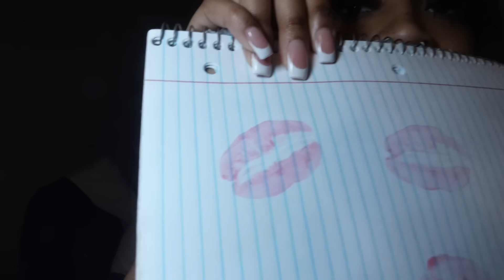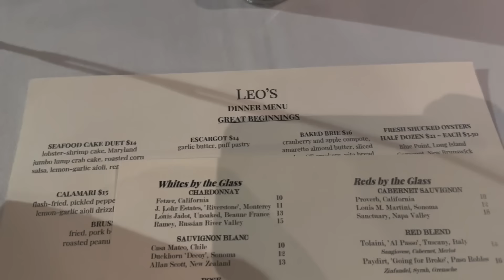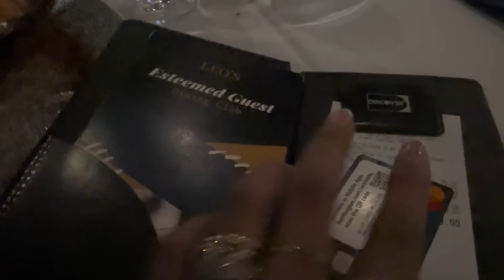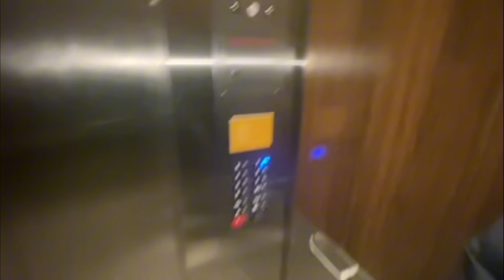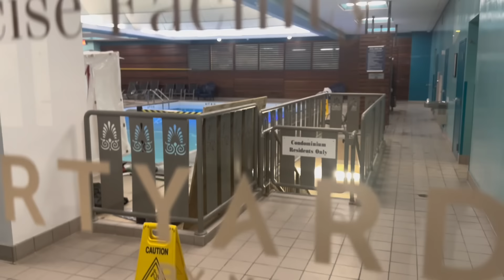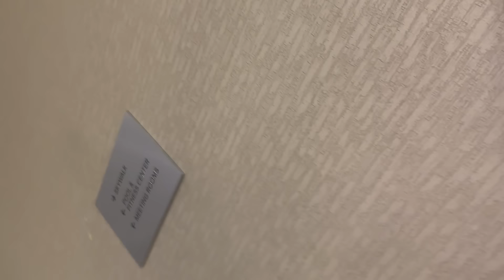💕 VALENTINES DAY VLOG TING 💕 BIG FLEA CAUGHT SOMEONE RECORDING HIM & THIS HAPPENED 😱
Omgggg 6 years together and our first official Valentine’s Day yall wowzers 😭❤️💕💕 on the road to 100K love you guyssssss hope you enjoy